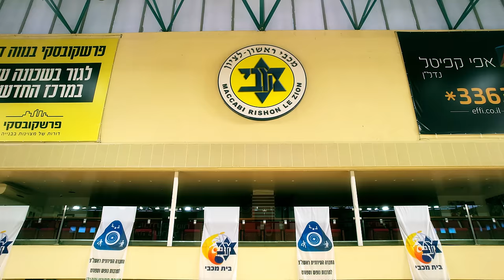מאיה דדון - יאללה ביי (Prod. by Maor Shitrit)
ניהול אישי : קורל טרבלסי
ניהול אומנותי : עדן בן זקן
ייצוג : אייקון ארטיסט מנגמנט בע״מ מאת שוקי ביטון ורוברטו בן שושן
להזמנת הופעות : שרית הפקות רותי : 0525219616

מילים ולחן: רון ביטון ומאור שטרית

בנות להזיז את האגן לימין
ואז את האגן לשמאל
ואז אתן תראו ת'בנים נכנסים לעניינים
ובאים לשאול

(מה זה? של מי את? תגידי לי מותק)
תזהר כי אין לי עותק
(מה זה? מאיפה את באת לי יא וואלי?)
אתה נראה לי מתבלבלי

איך הוא בא וזורק לי שטויות
הוא כזה משוגע
הבנות שוב אומרות לו
חיימי אתה לא נרגע
מה חיפשתי לי גבר אחד כזה כולו בקלאס
מאמי אתה מזה לא מנומס
תקשיב אתה לא תעשה לי קרקס

יאללה ביי
אל תדבר יותר מדי
התייאשתי אז אולי
לך תיפול עכשיו על מישהי אחרת

יאללה ביי
רק שרוטים נופלים עליי
נו תגיד לי עד מתי
אל תשלח לי הודעות אני חוסמת

יאללה ביי

ובאים לשאול

לא מפסיק לנסות
מספר לי שהוא מאוהב
אם מישהו יוריד ביטחון
אני זה שאתן לך ת'גב
את הכל כבר שמעתי
את מי אתה בא לסובב
מאמי אתה לא כזה מאהב
לא אני לא מחזירה לך עוקב

יאללה ביי

עיבוד והפקה מוזיקלית: מאור שטרית
קלידים ותכנותים: רון ביטון, מאור שטרית, מוטי כוחי
קלידים וכינורות: אור כהן
קולות:רון ביטון ומאור שטרית
מיקס: מאור שטרית
מאסטר: איציק פאליבה

חברת הפקה MEMI PRODUCTIONSבשיתוף סטודיו poze,ובית מכבי - החברה העירונית ראשל״צ לתרבות ספורט ונופש.

בימוי הפקה ותסריט- רז ממי
צלם עורך - דוד גולדשטיין
תאורן ראשי- דניאל סולודודה
ע. צלם - אדריאן חצבני
ע.תאורן - סם סולודוכין
ע. הפקה- יאן ברדיצ׳בסקיאיפור- ערן ישראלי
שיער- קובי קלדרון
סטיילינג מאיה- סימה ביטון
הלבשה קאסט - ״פומה - puma”
כראוגרפיה- מור חממי
ע. כראוגרפיה- גל בזיס
צילום סטילס - אורטל טרבלסי
עיצוב עטיפה : Avoxvision
שחקן - דוראל שניידרמן - סוכנות divided
רקדניות- יעל פרץ, עדי בללי, שי רביב, אוריה בוזגלו, מיכל בוקובסקי, הודיה ביטאו, ליאן מועלם, הילי אלג׳ם, שקד סווירי, נועה לביא, ליה קירל, ליאם מוסלטי, משי בוארון, שקד צ׳קול.

תודות מיוחדות:תודה גדולה לבית מכבי ראשל״צ,חברה העירונית ראשון לציון לתרבות ספורט ונופש.תודה נוספת למותג הבגדים פומה.